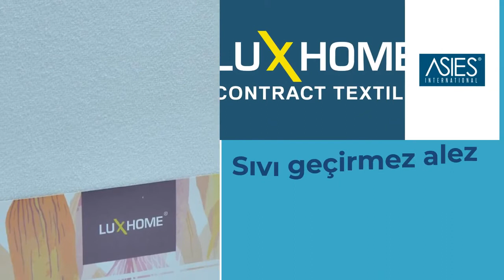Asies International ile Konfor, Güven ve Uzun Soluklu İş Ortaklığı Bir Arada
ASIES NE DEMEK?
“ASIES” dünyanın ana karası Asya’nın Latincesidir.
ASIES ismiyle DOĞU’yu temsil ederken, ismin Latince olarak belirlenmesiyle BATI’yı temsil etmektedir.
Yeniden doğuşu simgeleyen Doğu ile gelişim, yenilik ve bilgi merkezi olan Batı dünyasının sentezi , ASIES ismiyle hayat bulurken;  şirketin, ve şirketin misyonunun ana felsefesini oluşturuyor.
“ASIES International”ın ana misyonu;  en doğusundan, en batısına; dünyanın her noktasındaki alıcısının beklentilerini  belirleyerek,  ihtiyaçlar doğrultusunda  en doğru tedarik zincirini kurmaktır. Bu zincir
• doğru,
• hızlı,
• kaliteli,
• güvenilir,
• uzun soluklu,
• inovatif,
• dinamik,
• rekabetçi,
• uluslar üstü

olmasıyla değerlidir.
Bu değerlerin üzerine eklenen Türkiye’nin ve üretim üssü şehrimiz Denizli’nin ev tekstildeki konumu  ve coğrafi avantajlarının yanında, siz paydaşlarımıza sunduğumuz İngilizce ve Rusça iletişim ve dökümantasyon hizmeti ile kendinizi daha rahat hissetmenizi sağlıyoruz.

What Does ASIES Mean?
“ASIES” is the Latin origined word for Asies that is the mainland of the world.
While representing the East with the meaning of Asies, we also represent the West by the name being Latin origined. The synthesis of the the East, which symbolizes rebirth, and the Western world, the center of development, innovation, and knowledge, comes to life with the name “ASIES”, and also constitutes the main philosophy of the company, and company’s mission. The main mission of “ASIES INTERNATIONAL” is; from the east to the west, to establish the most accurate supply chain, in line with the needs, and by determining the expectations of its buyers from all over the world.
This chain is valuable by being;
• Accurate,
• Fast,
• Quality,
• Reliable,
• Long-term,
• Innovative,
• Dynamic,
• Competitive,
• Transnational.

In addition to its location in home textile, and geographical advantages, Denizli that is the production base of Turkey, we make you comfortable by offering you, our stakeholders, English, and Russian communication, and documentation services.

ASIES INTERNATIONAL